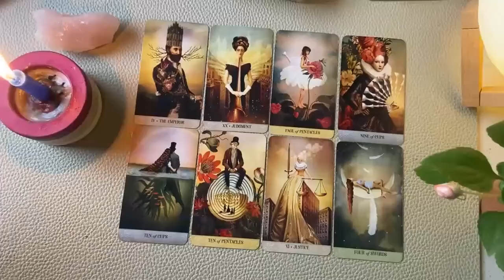SAGITTARIUS❗️AN EXCUSE TO CONTACT YOU 😱🤯 SH!!T IS ABOUT TO GO DOWN 🤯 OCTOBER 2024 TAROT LOVE READING